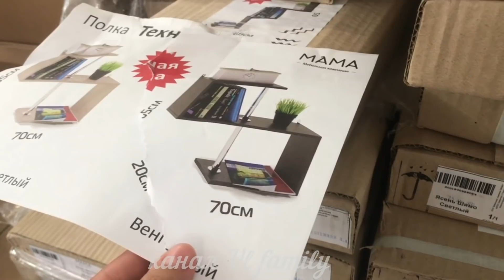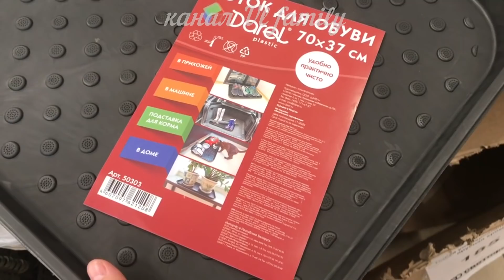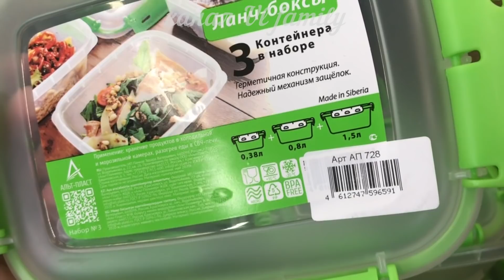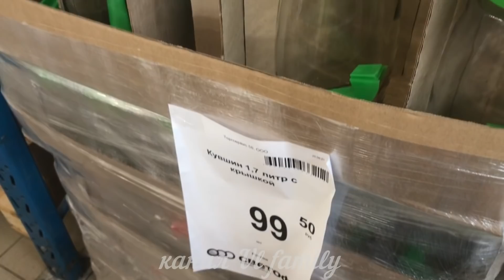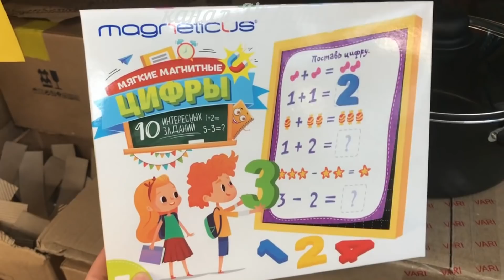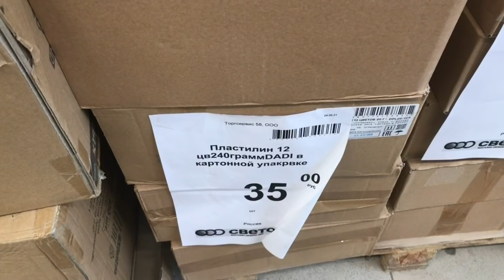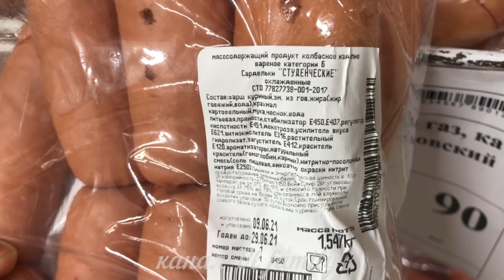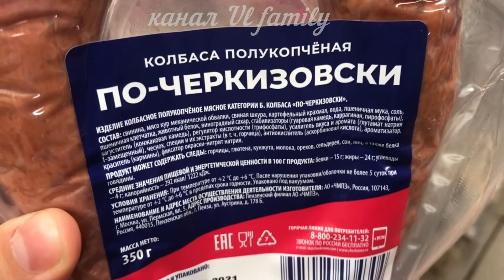🚦 Светофор 💖НОВИНКИ НЕДЕЛИ😍 Все самое полезное и интересное на полочках магазина низких цен Светофор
Всем привет! Сегодня сделаю обзор новинок из магазина  Светофор. Новинки Светофор июнь 2021. Обзор цен. Видео из магазина Светофор г.Ульяновск проспект Антонова 18
📌Видео публикуются каждый день💥 Я снимаю обзоры разных магазинов ежедневно!